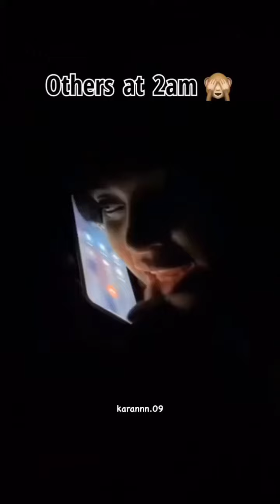funny🤣😝😝 funny funnyvideo fun comedy instagram funnyfails